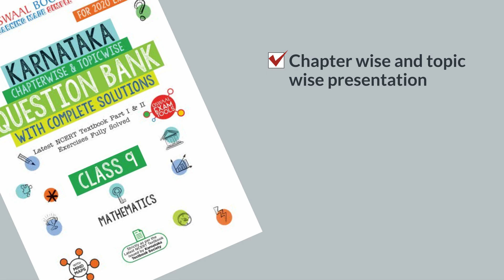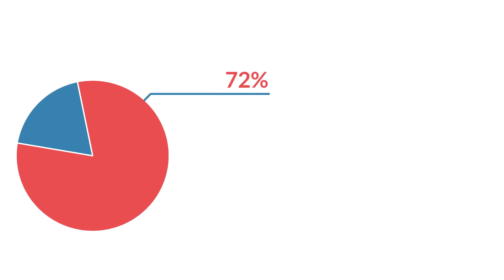3 Problems faced by 83% Parents of Classes 9-10 KSEEB Students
FROM THE PUBLISHER:
Oswaal Question Banks for Karnataka SSLC Board are developed to nurture individuality and thus enhance one's innate potentials which help in increasing the self-study mode for students as per the KSEEB curriculum. As an exam scanner this Question Bank aims at strengthening knowledge and attitude related to the particular subject. This book is designed in such a way that students can set their own goals and becomes exam winner
IMPORTANT FEATURES OF THE BOOK:

•Self-Study Mode Chapter wise/Topic wise Previous Years’ solved papers to facilitate focused study.
•Exam Preparatory Material Latest solved paper with Marking scheme and Handwritten Topper’s Answers for practice. Board Model Answers with detailed explanations for scoring full marks
•Revision Notes Chapter wise/Topic wise introduction to enable quick revision

WHAT THIS BOOK HAS FOR YOU:

•Latest SSLC Textbook Strictly as per the latest blueprint and design of the question paper issued by KSEEB for SSLC Class 10 Examinations. Based on Revised Textbook issued by the Karnataka Textbook society.
•Latest Typology OF Questions All typologies of Questions including MCQs, VSA, SA & LA for better exam preparation. Mind Maps Mind Maps for clearer thinking Suggested videos for digital learning

About Oswaal Books:
Oswaal Books strongly believes in Making Learning Simple. To ensure student-friendly, yet highly exam-oriented content, we take due care in developing our Panel of Experts. Accomplished teachers with 100+ years of combined experience, Subject Matter Experts with unmatchable subject knowledge, dynamic educationists, professionals with a keen interest in education and topper students from the length and breadth of the country, together form the coveted Oswaal Panel of Experts. It is with their expertise, guidance and a keen eye for details that the content in each offering meets the need of the students. No wonder, Oswaal Books holds an enviable place in every student’s heart!